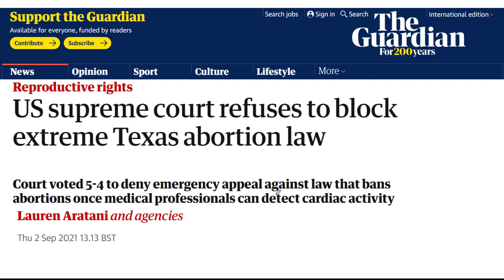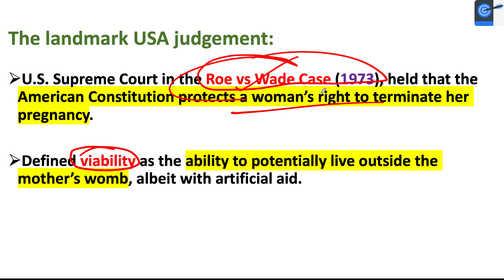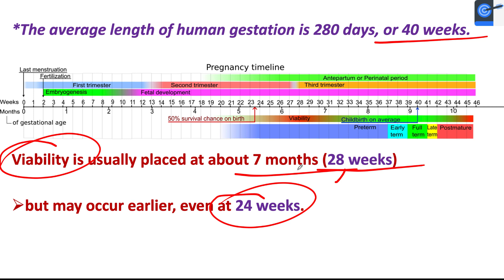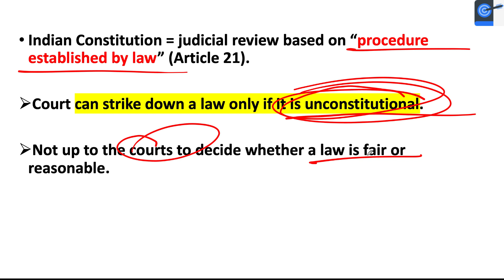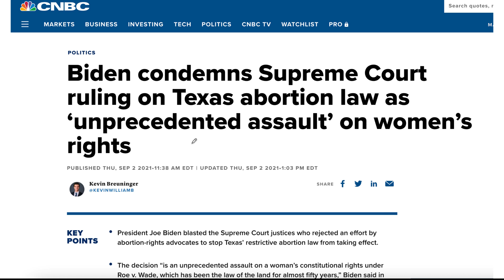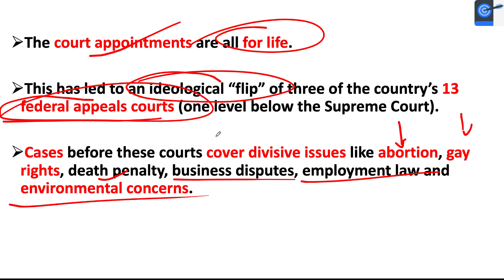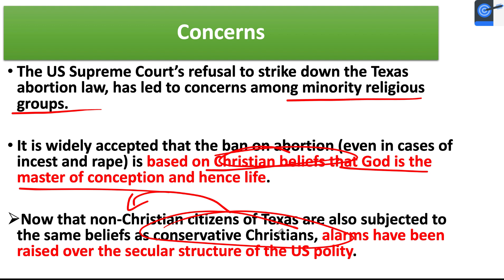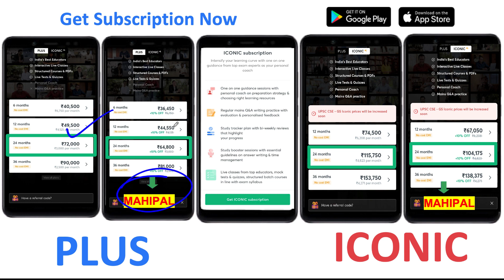Texas Abortion Law upheld by US Supreme Court l Constitutional Crisis in USA? Connection with India?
In this lecture, Mahipal Singh Rathore teaches that the Texas Abortion Law upheld by US Supreme Court l Constitutional Crisis in the USA? Connection with India? A Very important lecture for the UPSC CSE Exam.

Unacademy Learner App Benefits:
1. Learn from your favourite Educator
2. Dedicated DOUBT sessions
3. One Subscription, Unlimited Access
4. Real-time interaction with Educators
5. You can ask doubts in live class
6. Limited students
7. Download the videos & watch offline

Get the UPSC-CSE GS Iconic Advantage:
1. Personal Coach
2. Study Planner & Bi-weekly Reviews
3. Dedicated Doubt Clearing Space
4. Personalized Test Analysis
5. Study Booster Sessions
6. Preparatory Study Material
7. All the Unacademy Subscription Benefits